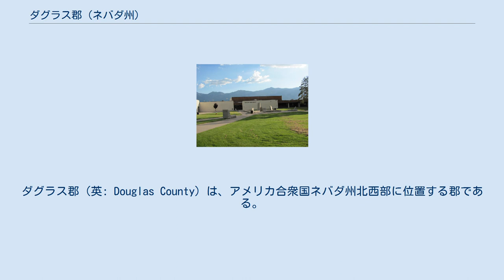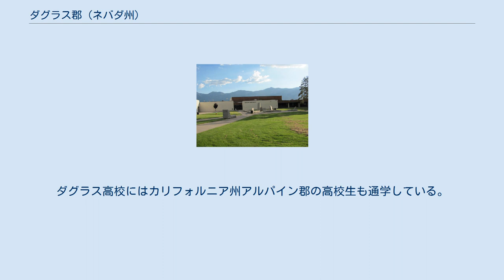ダグラス郡 (ネバダ州)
ダグラス郡（英: Douglas County）は、アメリカ合衆国ネバダ州北西部に位置する郡である。
2010年国勢調査での人口は46,997人である。
法人化された都市は皆無であり、郡庁所在地は国勢調査指定地域のミンデンである。
 ダグラス郡にはネバダ州で初めての定住入植地がある。
ジェノアの町は1851年に、カリフォルニア州に向かう途上にある開拓者に商品を販売するモルモン教徒商人によって最初に入植された。
郡名はスティーブン・ダグラスに因んで名付けられた。
ダグラスは1860年アメリカ合衆国大統領選挙に出馬したことと、エイブラハム・リンカーンと討論を重ねたことで著名である。
ダグラス郡は1861年にネバダ準州議会によって設立された最初の9郡の1つである。
 郡庁所在地は当初ジェノアにあったが、1915年に現在のミンデンに移された。
 郡政府の業務には、法の執行、道路の維持、建築物の検査およびミンデン・タホ空港の運営が含まれている。
 消防と救急医療は、タホ湖周辺はタホ・ダグラス消防地区が、郡の他の部分はイーストフォーク消防救急地区が担当している。
 ダグラス郡はアメリカ合衆国西部のネバダ州西部にある。
カーソン・バレーからシエラネバダ山脈の中に広がり、西はカリフォルニア州に接している。
カリフォルニア州とネバダ州に跨るタホ湖の約13.2%が郡内に入っている。
州都カーソンシティが北にあり、東はライアン郡である。
ダグラス郡はリノ・カーソンシティ・ファーンレイ広域都市圏の中に含まれている。
 アメリカ合衆国国勢調査局に拠れば、郡域全面積は738平方マイル (1,911.4 km2)であり、このうち陸地は710平方マイル (1,838.9 km2)、水域は28平方マイル (72.5 km2)で水域率は3.77%である。
 ネバダビーチ 以下のリストで、ジェノアとグレンブルックが未編入領域、その他は国勢調査指定地域である。
 ダグラス高校 ダグラス郡の公共教育はダグラス郡教育学区が管轄している。
ダグラス郡全郡を管轄し、2つの主要な地域がある。
すなわちタホ湖とカーソン・バレーである。
ダグラス高校にはカリフォルニア州アルパイン郡の高校生も通学している。